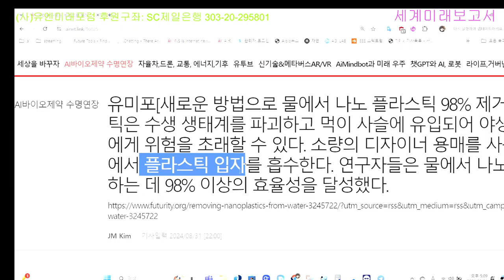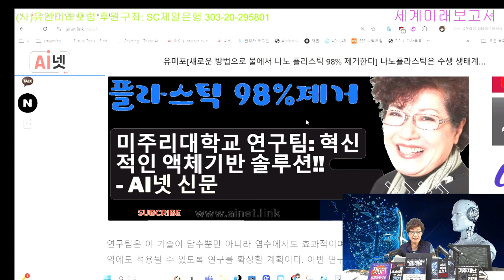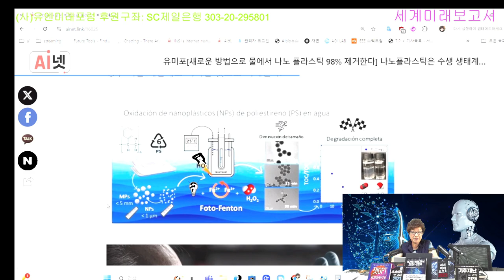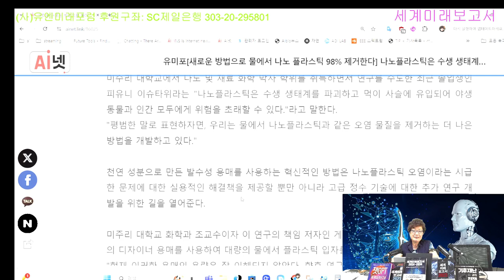물속 나노플라스틱, 98% 제거하는 획기적인 방법 개발! "소량의 용매로 대량의 물에서 플라스틱 입자를 흡착가능한 액체 솔루션 개발